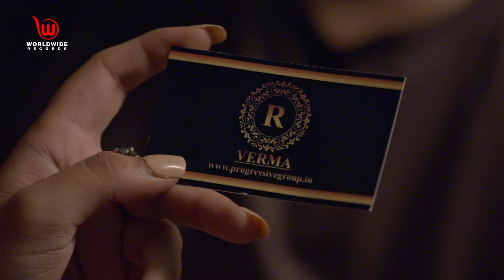Shreya Doubts Rishabh Verma | Shubh Laabh - Aapkey Ghar Mein Laxmi | Full Episode | EP - 138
Episode 138: Shreya Doubts Rishabh Verma
In this episode, Alakshmi pledges to destroy the personal life of Shreya. Shreya also seems to be worried, Vaibhav tells her that he has got an offer from Rishabh Verma's hotel. She is unable to believe how a single man is helping them with so much means.